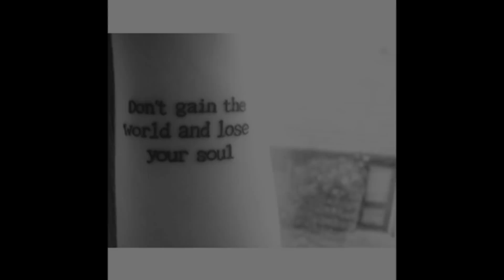Dead Man's Bones - Lose your soul